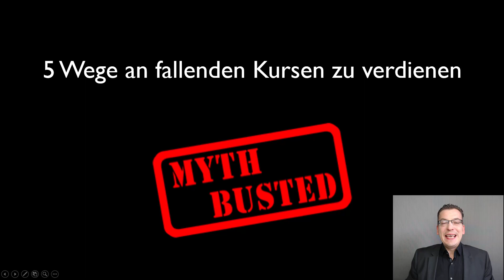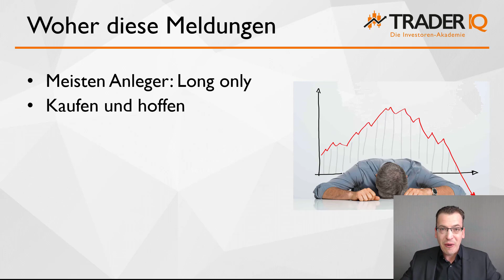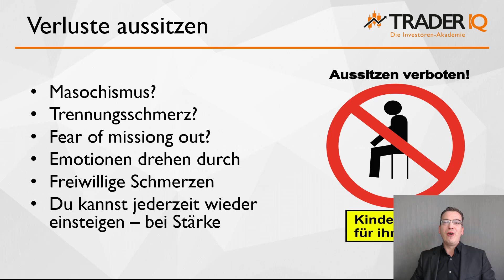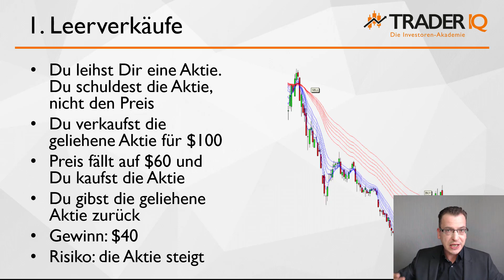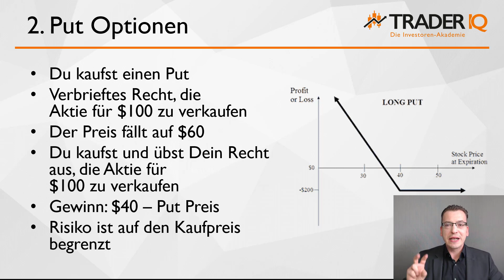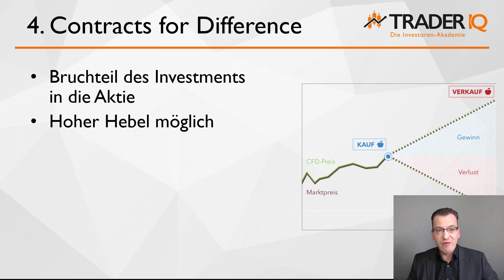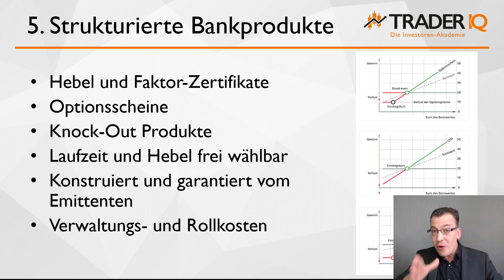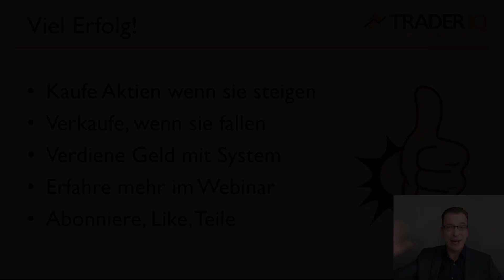5 Wege an fallenden Kursen zu verdienen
Im neuen "Crash-Webinar" zeige ich drei Dinge auf:
- wie Du erkennst, wann der Bären-Markt vorbei ist
- wie Du dann die besten Aktien findest
- und sie zum richtigen Zeitpunkt kaufst
Dieser Crash ist DIE Gelegenheit, um richtig gute Aktien zum absoluten Ausverkaufspreis zu bekommen. Die einzige Voraussetzung: Vorbereitung! Melde Dich jetzt zu meinem neuen Online-Seminar an!